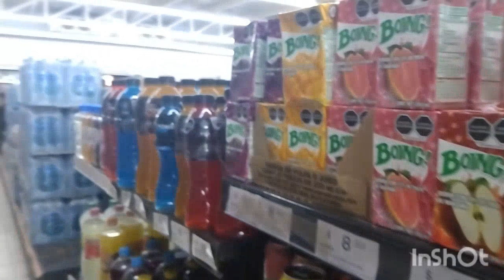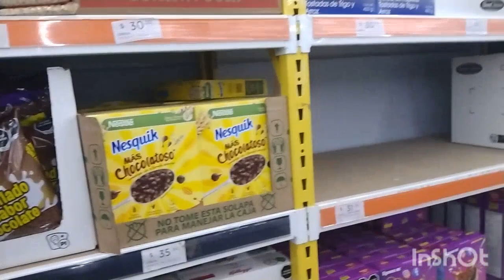ESTO HICIMOS 😃 Y ESTO COMPRAMOS😃